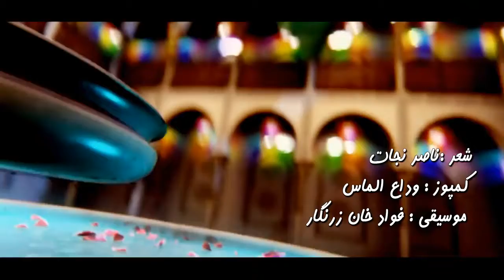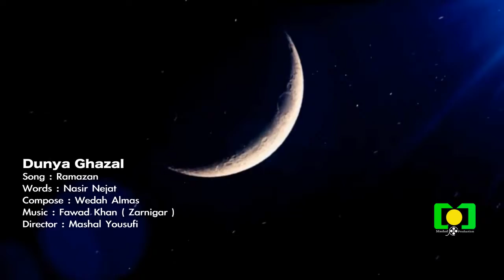Dunya Ghazal - Ramazan OFFICIAL VIDEO